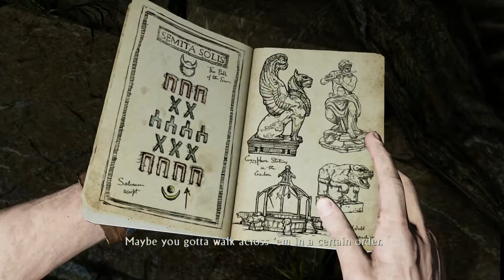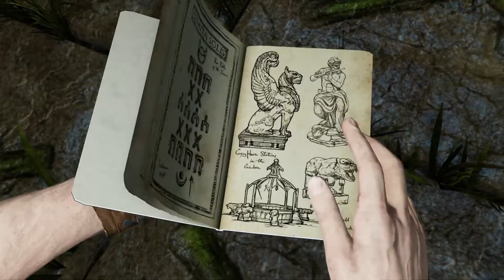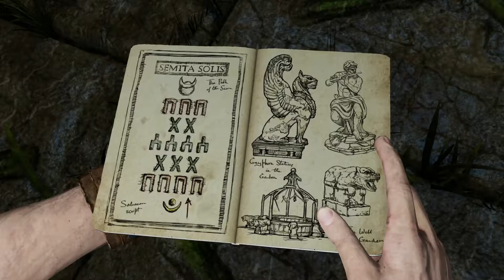UNCHARTED 3 part 5 too many puzzles